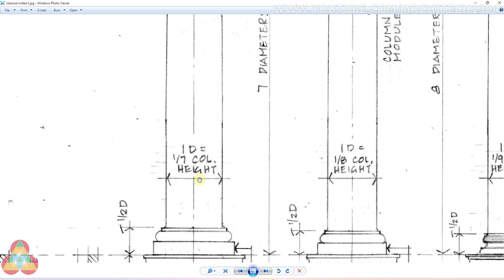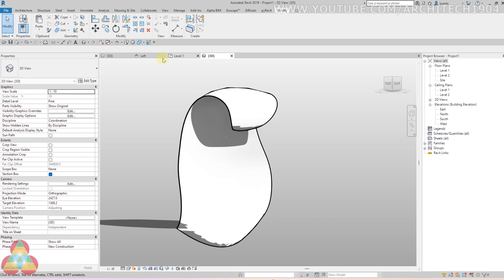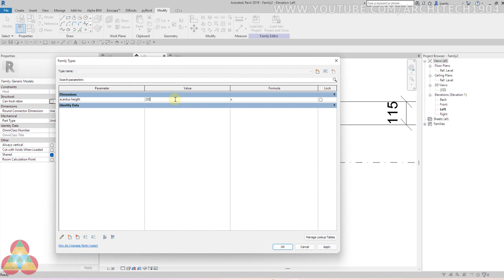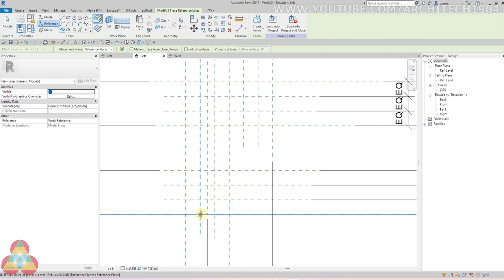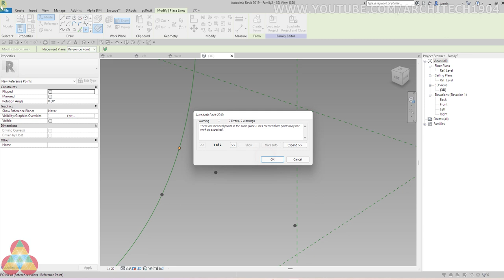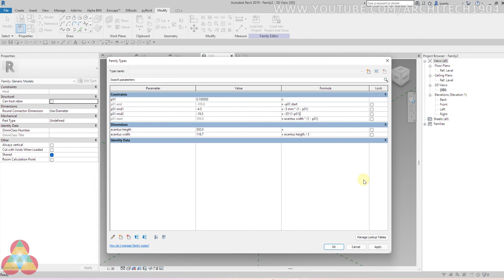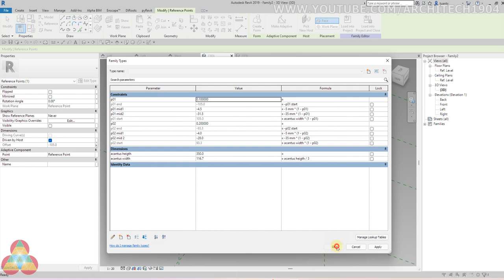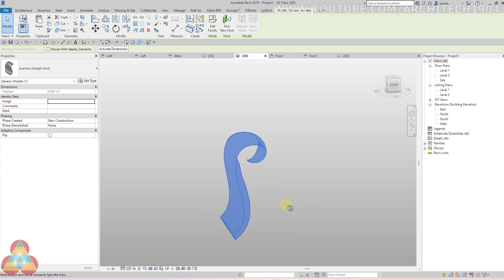Cách model lá acantus cho đầu cột cổ điển bằng revit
🌐Clip trao đổi cách tạo family có tiết diện biến đổi được bằng revit. Cách làm được minh họa qua các bước tạo ra chi tiết lá acantus của đầu cột corithian trong chi tiết kiến trúc cổ điển.
Bắt đầu từ một thứ rất đẹp và rất quen thuộc: chi tiết lá Acantus hay gặp trong các thức cổ điển. Chuỗi clip sẽ kéo dài thành vài clip nhé. Và trong mỗi clip khi tạo dựng mình sẽ cố gắng nói một cách tổng quát nhất về các thức cổ điển thuần túy kèm theo những tỉ lệ quan trọng mà người thiết kế nên tuân theo nếu muốn đi theo dòng kiến trúc này. Tất nhiên- kênh vẫn chỉ là kênh về Revit thôi các bạn ạ. Không phải kênh nói về đẹp xấu hay phong cách kiến trúc.🌐
👉Link download file revit lá acantus mình đã tạo trong clip:
👉Link download hình tóm tắt về thức cột cổ điển:
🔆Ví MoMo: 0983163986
🏛 Ngân hàng: Agribank (cn Hải Châu- Đà Nẵng)-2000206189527-Trần Xuân Tuấn